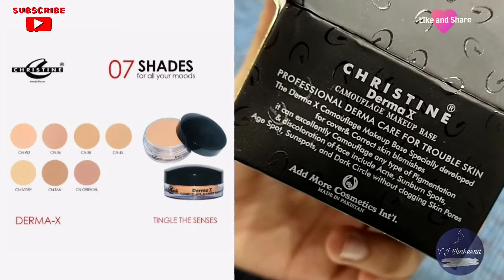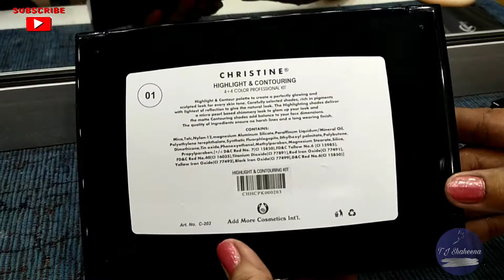Christine Cosmetics||Honest Review ||Worth Buying or not/Affordable Easily Available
CHRISTINE COSMETICS
Christine Cosmetics is a Pakistani brand owned by Add More Cosmetics Int'l. The brand is known for producing quality makeup products that are highly affordable.

Shop online with Christine now! Visit Christine on Daraz.

        TJ Shaheena
Join me as we dive into the world of beauty, fashion, and lifestyle. Here, you'll find a variety of videos on makeup, hairstyles, fashion tips, skincare and hair remedies, hair treatments, special recipes, and the hottest makeup trends.
I'll be sharing my favorite products, beauty hacks, and personal stories with you there.
My goal is to empower and inspire my clients and subscribers with valuable content

Chat with us now to experience our top-notch customer services.Your satisfaction is our priority!"

Disclamers:
Using my video without my permission is strictly
Prohibited 🚫
Some Images displayed on this channel are assumed to be taken from the public domain